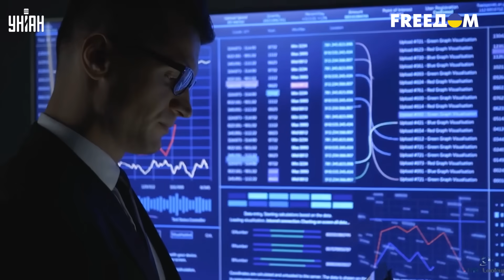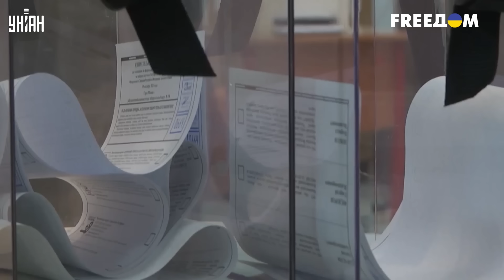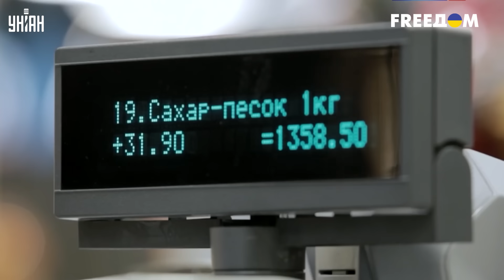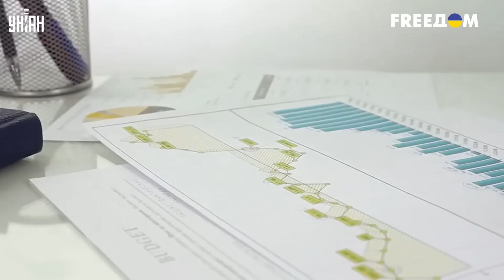РФ летит в тартарары. Путин обрек россиян на нищету и перекрыл кислород экономике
UA — Економіка РФ зробила ще крок назад. Москва у паніці намагається стримати колосальну інфляцію, але разом із цим перекриває кисень бізнесу. Подробиці дивіться у відеосюжеті.

RU — Экономика РФ сделала еще один шаг назад. Москва в панике пытается сдержать колоссальную инфляцию, но вместе с этим перекрывает кислород бизнесу. Подробности смотрите в видеосюжете.